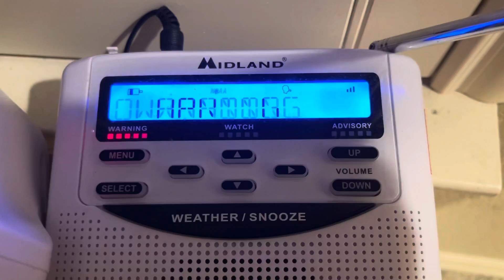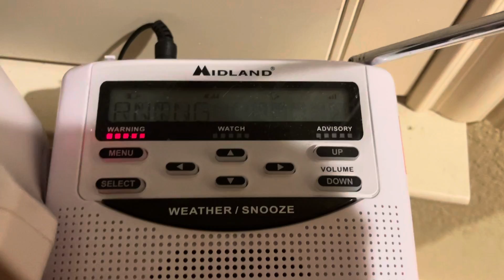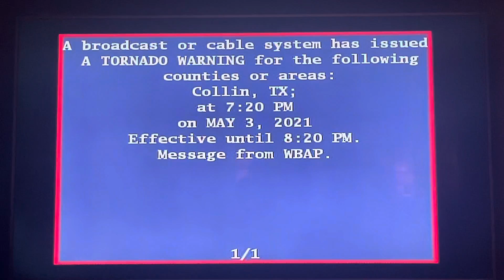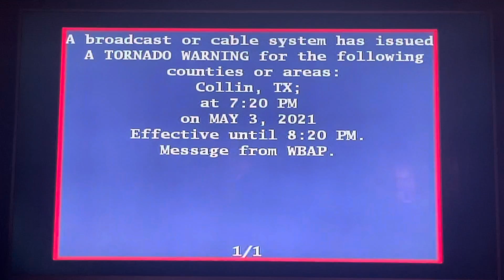EAS Messages #46 - 05/03/2021 Compilation